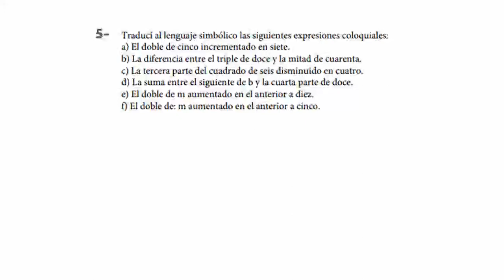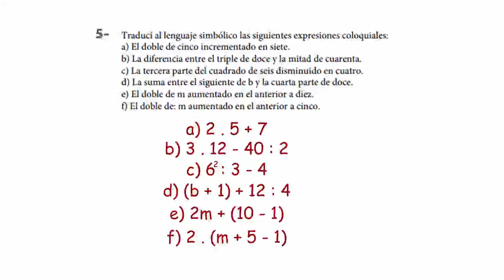Lenguaje coloquial y simbolico Simu 1